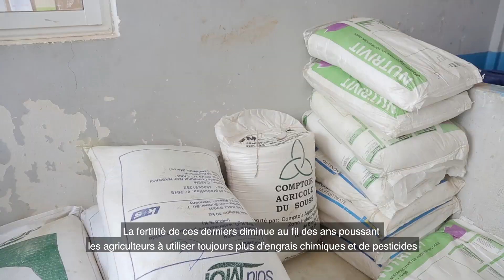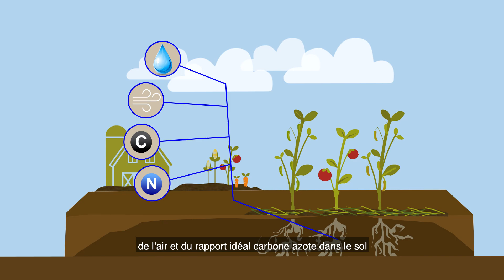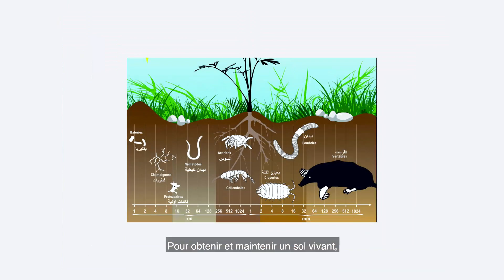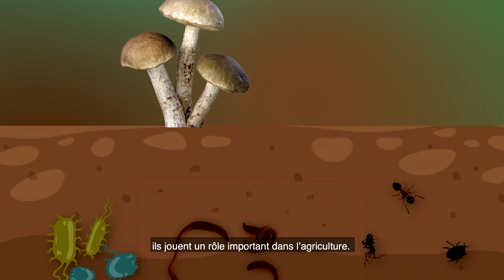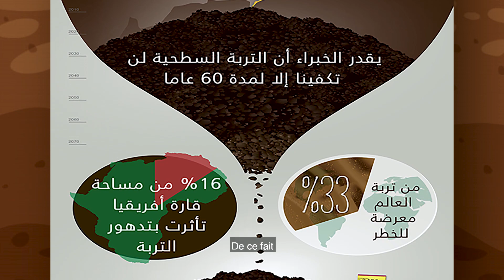Reportage sur l'importance de travailler sur sol vivant en agroécologie.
Dans l’objectif de contribuer à une transition agro-écologique et dans le cadre de son programme pluriannuel intitulé « transformAfrica – vers une transformation social et écologique durable, juste et participative », et en collaboration avec le réseaux d’initiatives agroécologiques au Maroc (RIAM), la fondation Heinrich Böll (hbs) a réalisé ce film démonstratif montrant une agriculture durable respectueuse de l’environnement sur sol vivant à destination des paysans, produisant essentiellement en maraîchage, et destinée également à la société civile au Maroc. L'agriculture sur sol vivant est une façon de cultiver la terre, sans labour, en pratiquant la rotation et l’association des cultures, elle joue un rôle essentiel pour maintenir les sols en bonne santé, tout en augmentant de façon durable la productivité des exploitations. Laisser la terre reposer pour qu'elle travaille davantage et s'en remettre à la nature et aux vers de terre, les meilleurs des ouvriers agricoles. L’adoption d’une approche écosystémique tenant compte de la terre, de l’eau et des ressources vivantes est cruciale pour préserver et stimuler la biodiversité cultivée.

Publié par la Heinrich-Böll-Stiftung Rabat- Maroc. 2021.